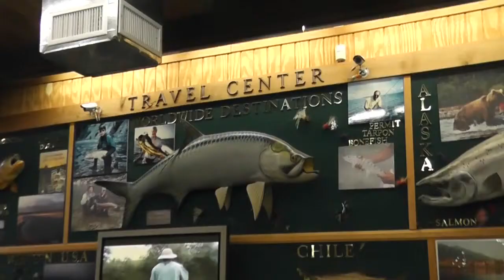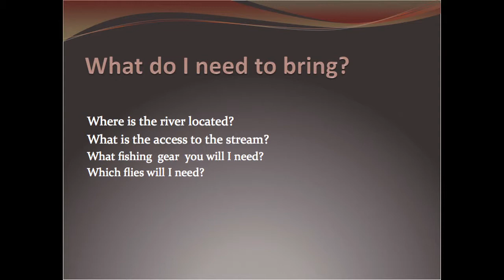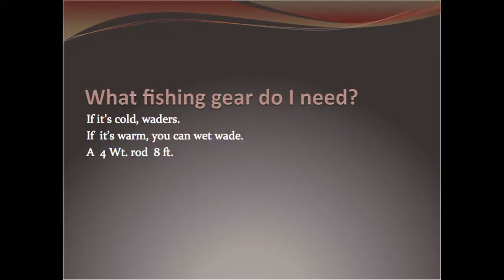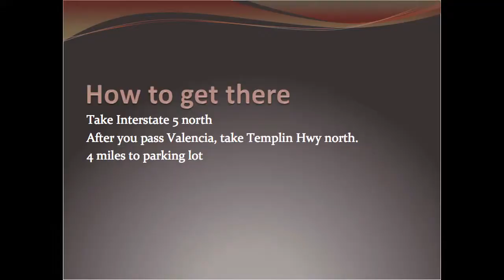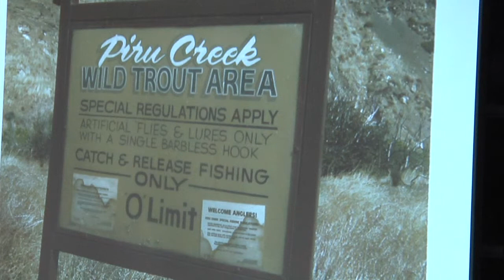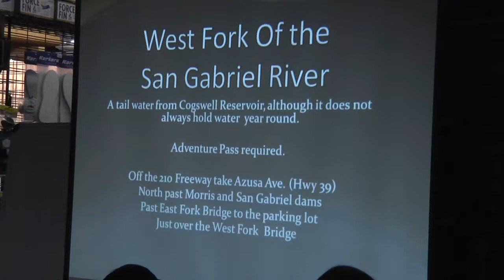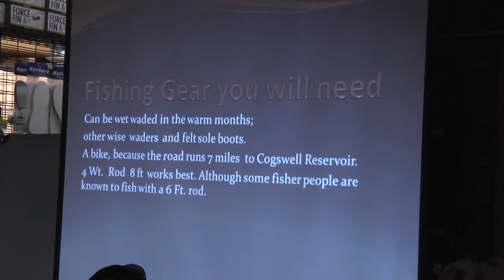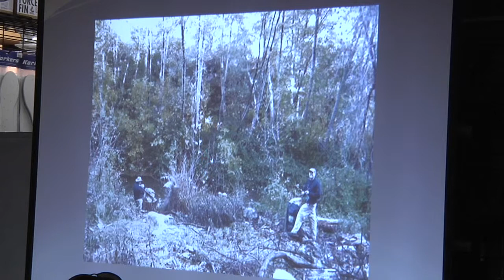Flyfishing: Mark Flo - Flyfishing in Southern California Part 1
Flyfisherman, Mark Flo, shares secrets on places to flyfish within one-hour of Los Angeles.  Location tools, techniques and safety tips are offered.